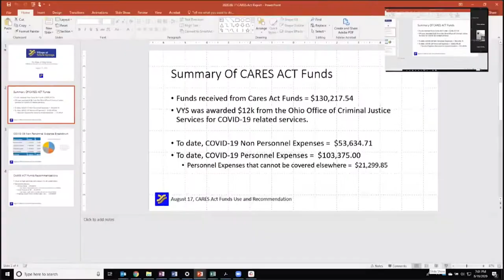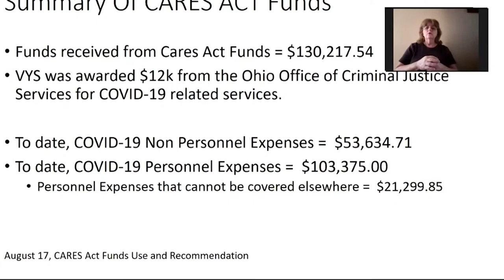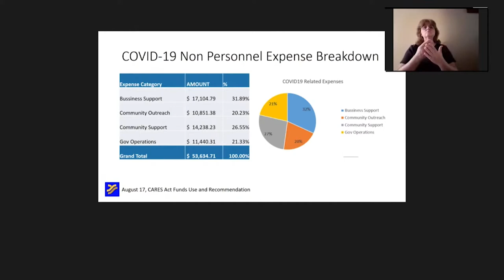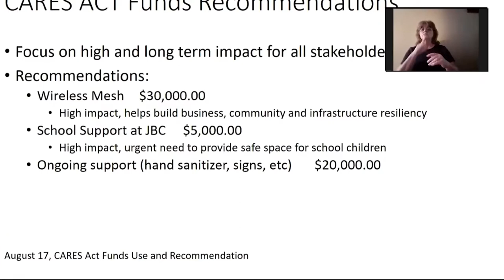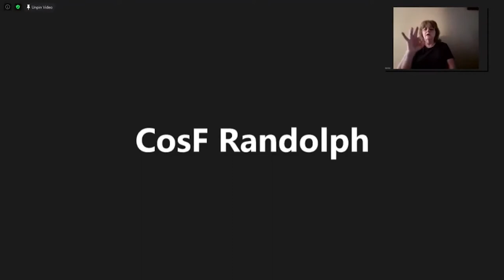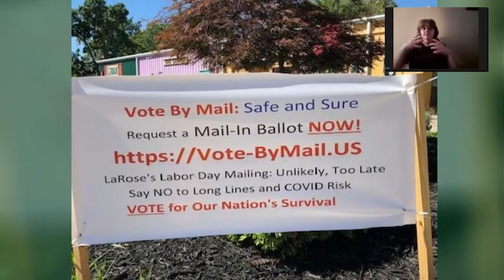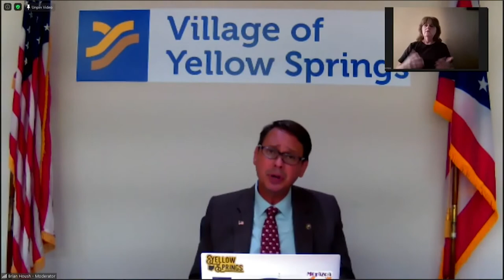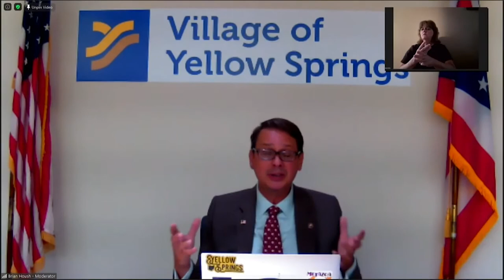VIRTUAL TOWN HALL 2020_08/19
YELLOW SPRINGS VIRTUAL TOWN HALL 2020_AUGUST 19